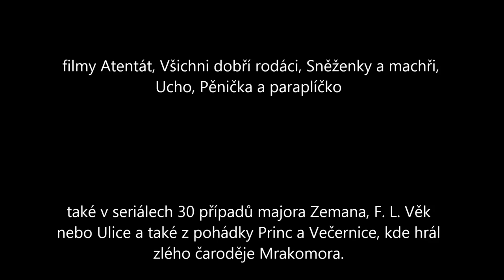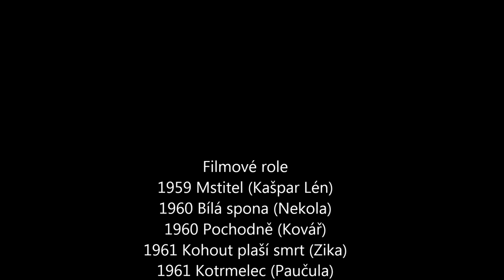Radoslav Brzobohatý 13. září 1932-12. září 2012 R.I.P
Radoslav Brzobohatý